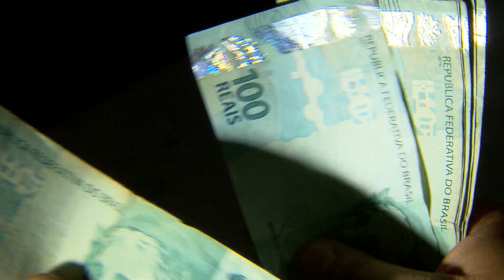Homem quase é atingido por carro desgovernado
Um vídeo mostra um flagrante impressionante. Nas imagens é possível ver o momento exato em que um homem escapa, por muito pouco, de ser atingido por um carro desgovernado.